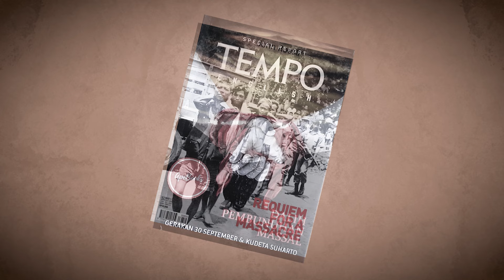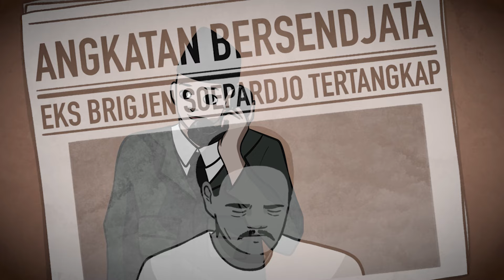Penyebab Kegagalan G30SPKI Menurut Brigjen Soepardjo❗️❗️❗️(Sejarah Seru - Sejarah Indonesia)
(SINOPSIS)
Mengapa Gerakan 30 September 1965 menemui kegagalan  dalam hitungan hari?
Padahal PKI, sebagai pihak yang dalam versi resmi dituduh sebagai dalang G30s adalah partai besar dengan anggota jutaan dan terdapat sejumlah perwira militer yang terlibat.

Sejumlah akademisi telah mencoba meneliti peristiwa berdarah tersebut, Salah satunya adalah John Roosa, sejarawan dari Universitas Columbia, Kanada. Dalam buku Pretext for Mass Murder: The September 30th Movement and Suharto's Coup d'Etat in Indonesia (2006), ia mengarisbawahi kehadiran catatan yang dibuat Brigjen Supardjo, salah seorang yang terlibat dalam gerakan tersebut--bahkan tentara dengan pangkat tertinggi.

Catatan itu berjudul 'Beberapa Pendapat jang Mempengaruhi Gagalnja “G-30-S” Dipandang dari Sudut Militer (1966).'

Voice Over : @budikristanda @ve_brisix @rane @pradiptanugrahanto @bangodi